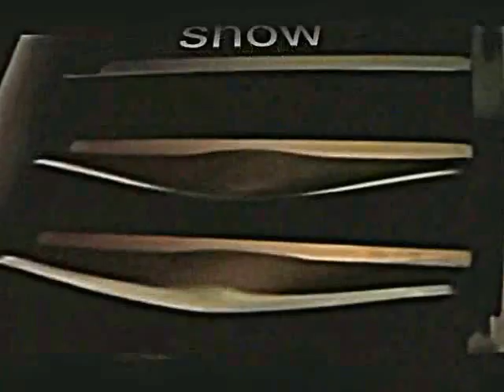Science fiction double feature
Omaggio alla SF d'antan
Scene tratte da:
The day the earth stood still (1951), Flash Gordon (1936), The invisible man (1933), King Kong (1933), It came from outer space (1953), Doctor X (1932), Forbidden Planet (1956), Tarantula (1955), The day of the Triffids (1962), When the worlds collide (1951) e The Rocky Horror picture show (1975)